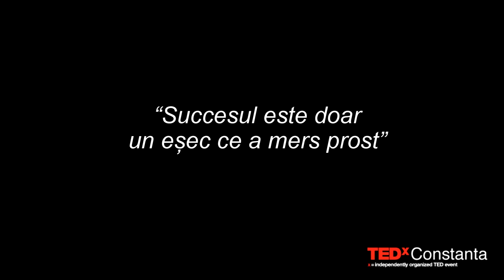Drum către succes | Antonio Eram | TEDxConstanta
Antonio Eram, fondator și CEO a  NETOPIA Payments, vorbește despre drumul său către succes și cum a pornit de jos în urmă cu 20 de ani.
Acesta a distrus tiparul obișnuit prin curiozitate. A pus bazele unei afaceri de succes și a evoluat după motto-ul propriu: „Succesul este doar un eșec care a mers prost”.
Totodată punctează și elementele importante și de bază ale antreprenoriatului: curiozitate, curaj și vise.

Video production: MON Films Antonio Éram, fondator al Netopia Payment, antreprenor în toată puterea cuvântului este condus de inovație și de dorința de a schimba într-un mod pozitiv tranzacțiile financiare. This talk was given at a TEDx event using the TED conference format but independently organized by a local community.